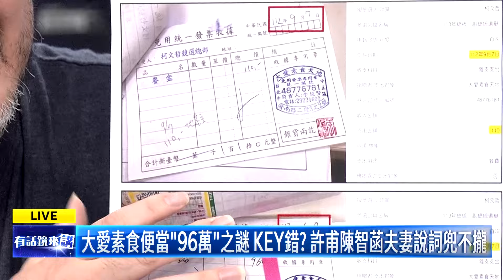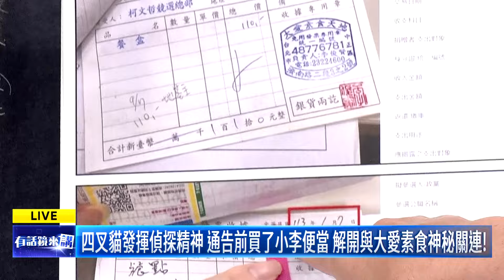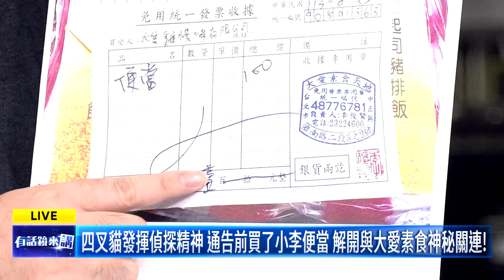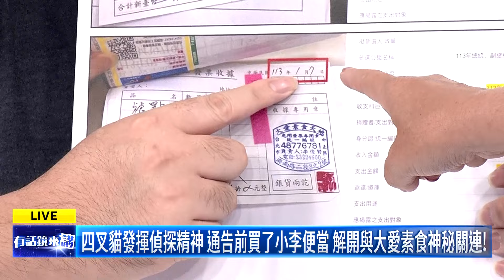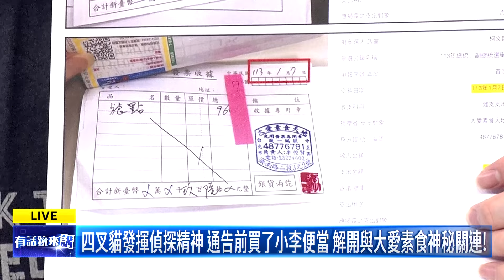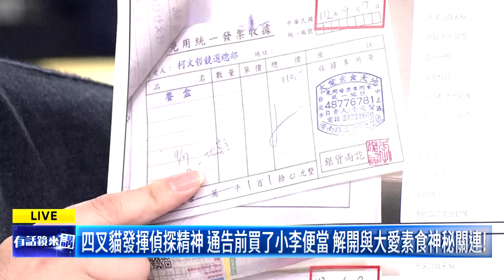96萬照白說法 也該是110960！四叉貓偵探 揭便當說詞漏洞｜吳靜怡 四叉貓 黃帝穎｜邱明玉｜【有話鏡來講】20240815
來賓:
時事評論員 吳靜怡
政治網紅 四叉貓
律師 黃帝穎